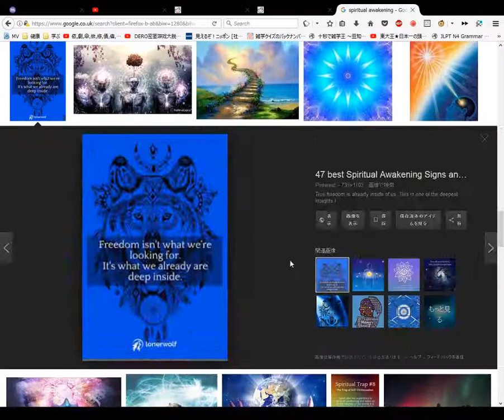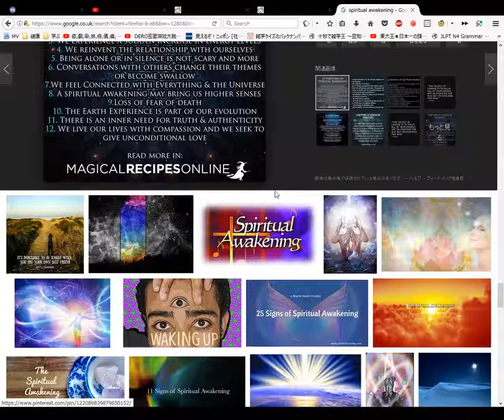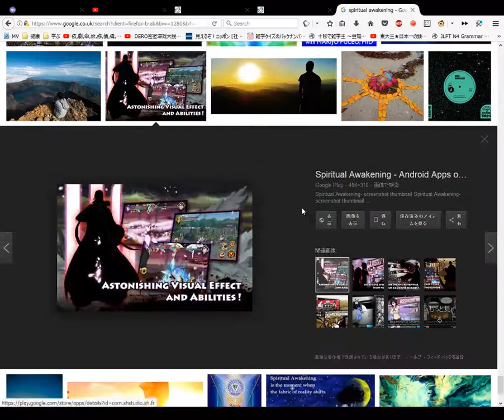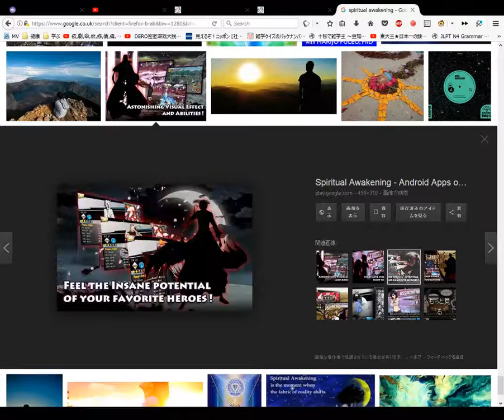Spiritual awakening The Zajchik Dictionary